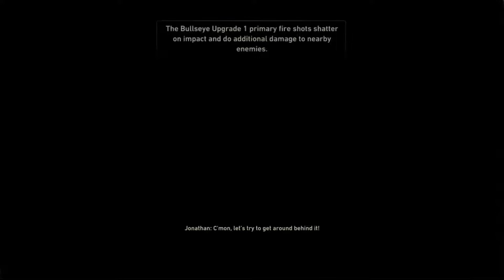Resistance 3 - Part 13 - Batman V Spiderman - CrossPlay Pals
Jonathan and Capelli must navigate through old, collapsed mines to make it to safety. Plenty of Chimera and other monsters make this spelunking adventure all the more deadly.

Resistance 3 is a 2011 science fiction post-apocalyptic first-person shooter developed by Insomniac Games and published by Sony Computer Entertainment for the PlayStation 3. Resistance 3 is the third and final installment in the Resistance trilogy.